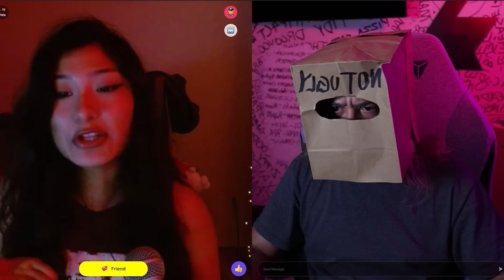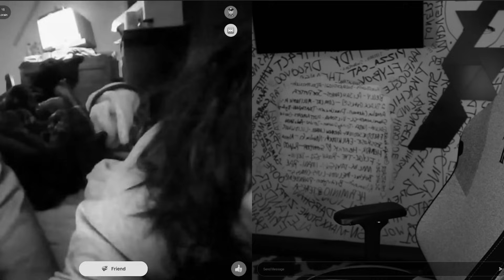NEVER Trying to Rizz Again 🥲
Join as a channel member to get access special perks like getting on the wall and custom emotes!: